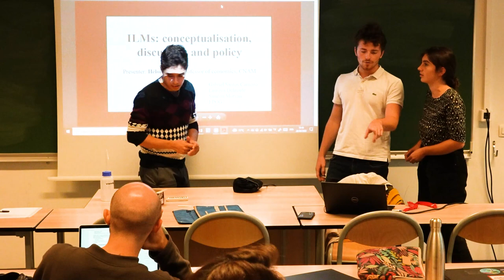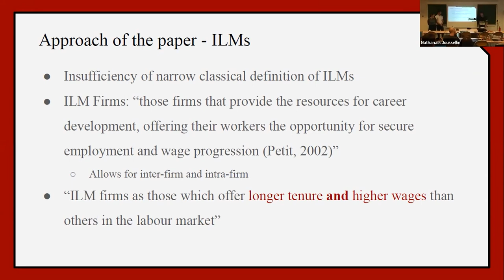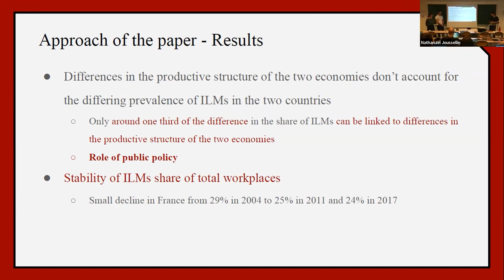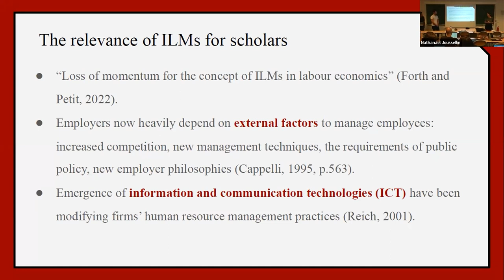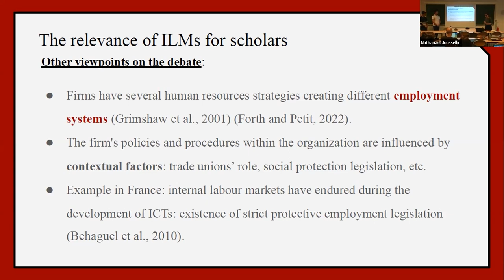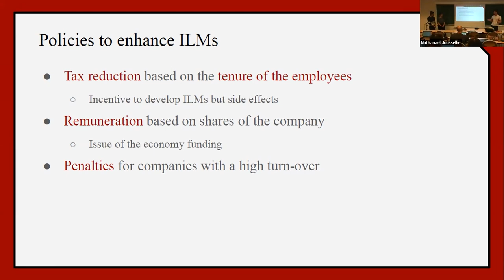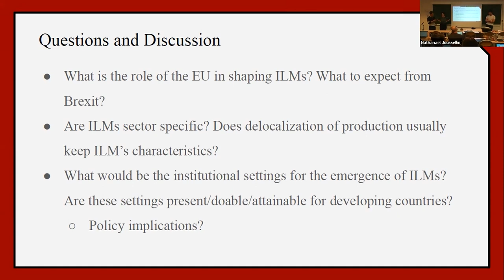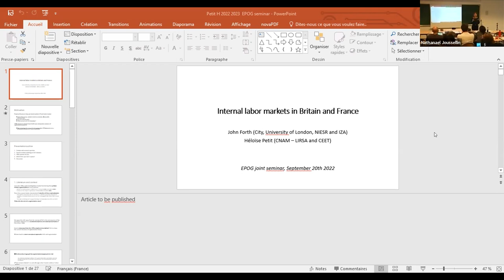#210 — Internal Labour Markets in Britain and France discussion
Héloïse Petit, Professor of economics, CNAM

Discussants: Laurena Delmarle (EPOG+, Major C), Siméon Morvan (EPOG+, Major A), Gabriel Santos Carneiro (EPOG+, Major B).